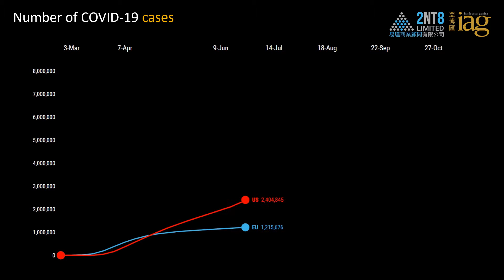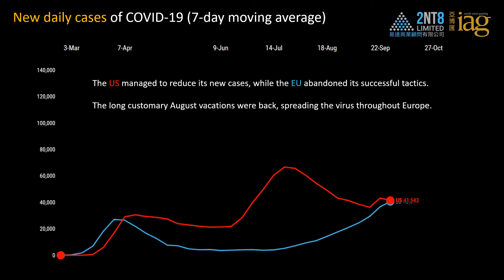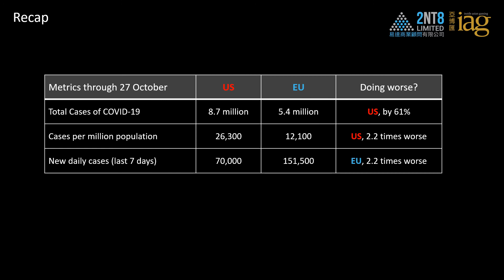U.S. versus E.U. COVID-19 Cases through 27 October